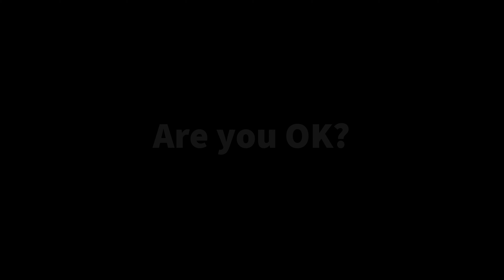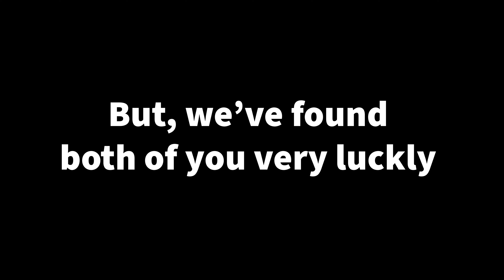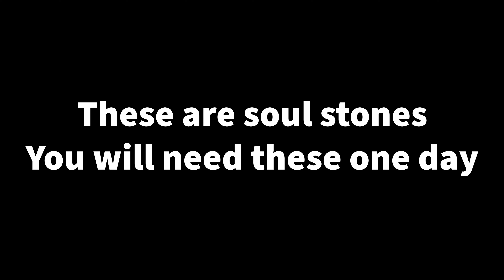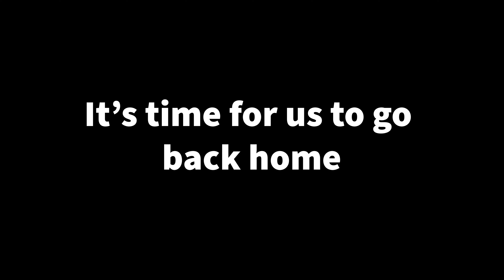Funny Cats Joy Bambi and Refugees from North Pole & Antarctica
Polar Beary from North Pole and Penguiny from Antarctic were severely injured by a massive iceberg collapsing due to global warming.
Joy, Bambi and Bruno, who just went on a world traveling saved them dramatically...
Will the Polar Beary and Penguiny be able to recover safely?

※ Sorry for the delay in uploading the video!
It took a quite of time finding proper background stock videos in the second half of the scene.
I couldn't find it unfortunately, but I'll make a better video with high quality next time!

I have added subtitles for your convenience.